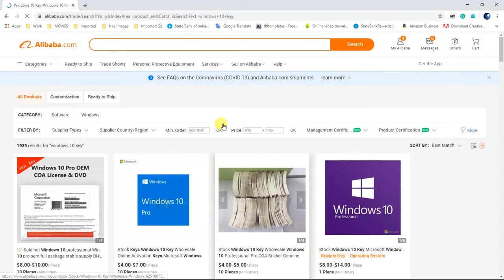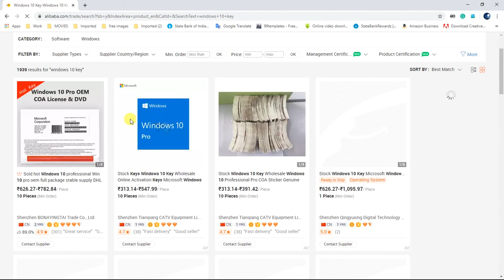How to get windows 10 in a low price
windows 10